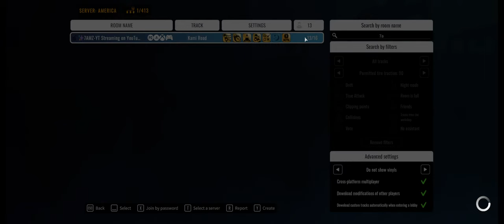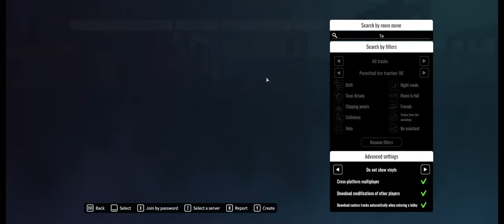Community Drifts, Tandems and Car Shows! Day 117 CarX Drift Racing Online Pt2!